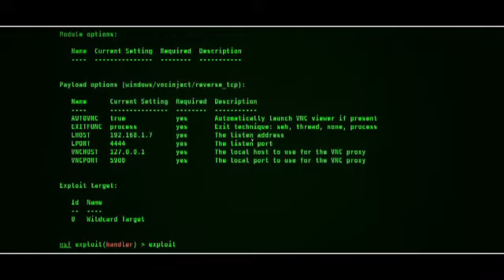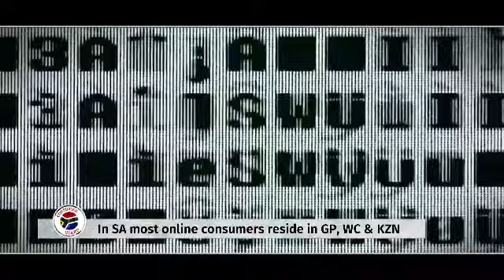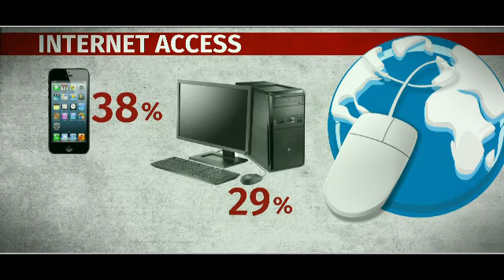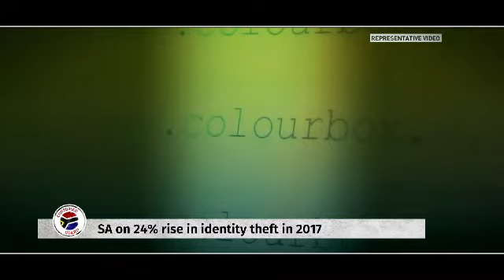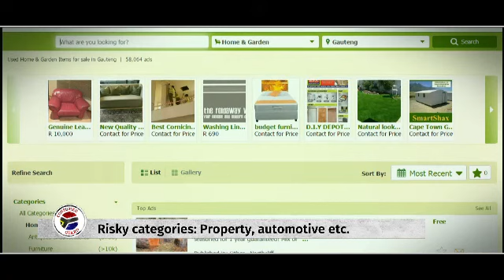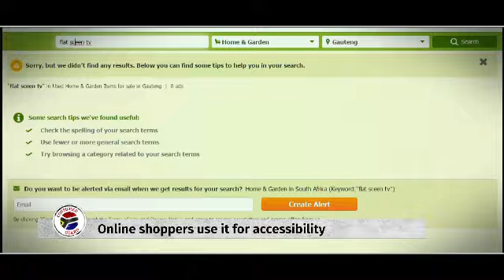Consumer Guard: Dangers of online profiles 1